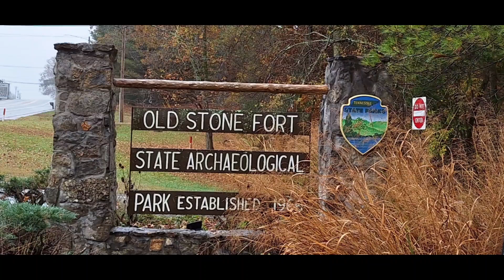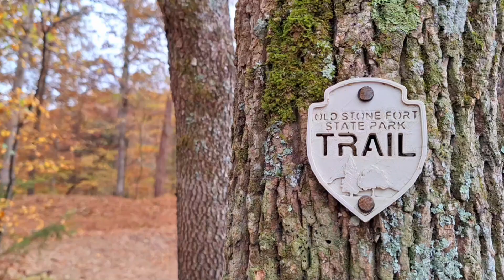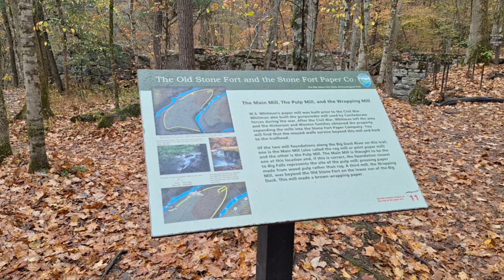Old Stone Fort State Archaeological Park, Tennessee